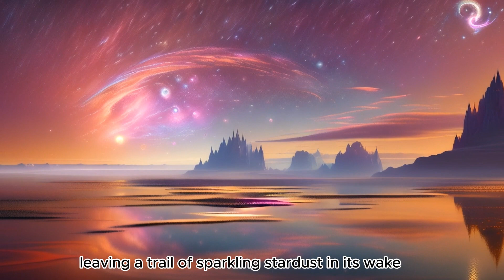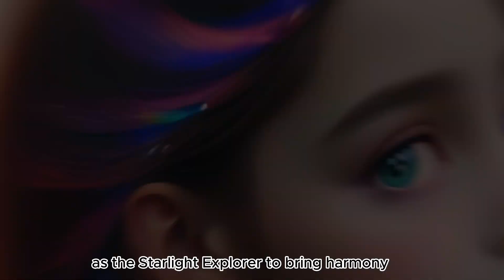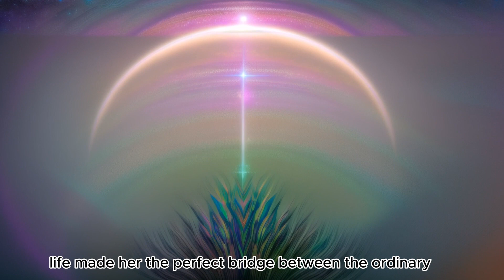Discover the Starlight Explorer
Embark on a magical journey with Lily, the Starlight Explorer, as she discovers a hidden realm of enchantment, whimsical creatures, and the extraordinary magic hidden in everyday moments. Adventure awaits.